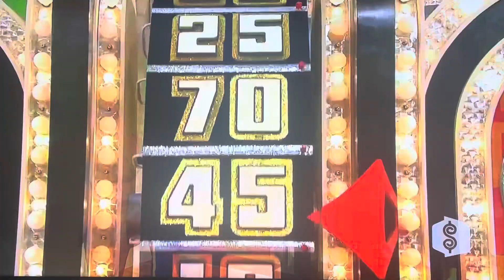The Price is Right | Showcase Showdown (Part 1) | 5/18/2010